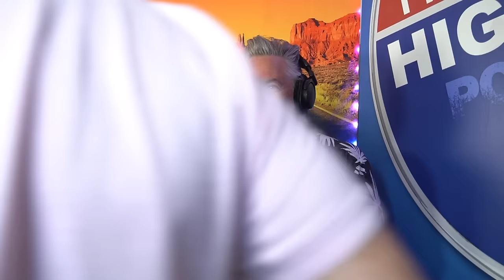INSANITY with PAULY SHORE #2 - he's back with nose picking, smash and grabs, and Elephant Boy! #84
and use code HARLAND to claim your deposit match